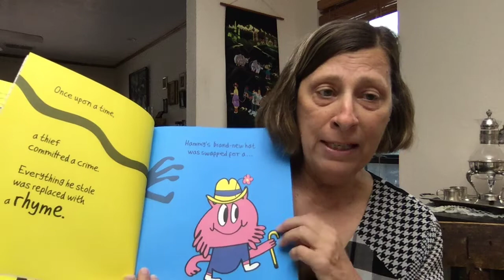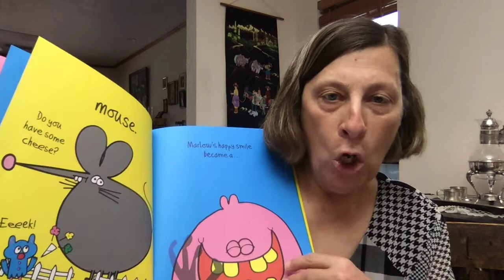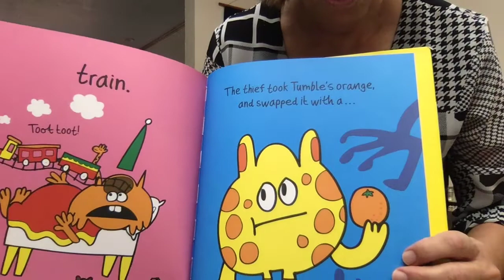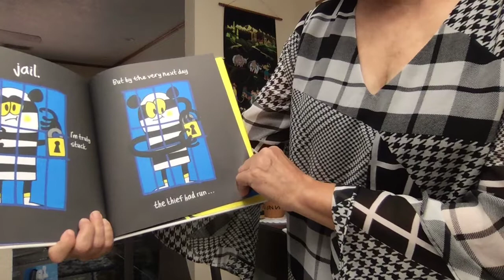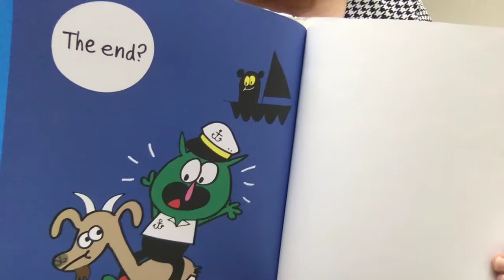Rhyme Crime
Reading a story with props for COVID 19 stay at home